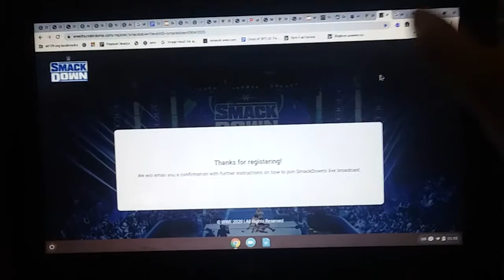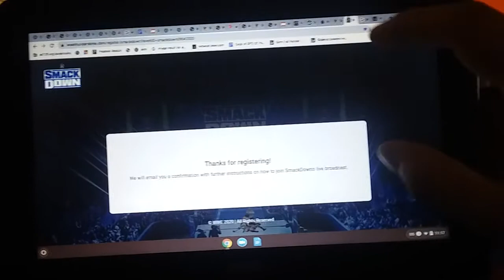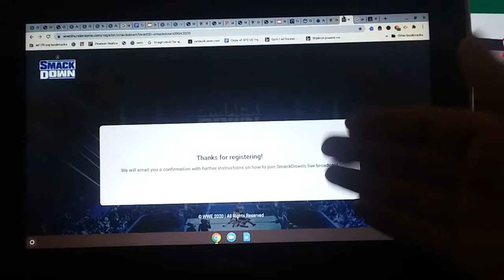I'M IN THE THUNDERDOME!!!!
Look out for me on SmackDown this Friday